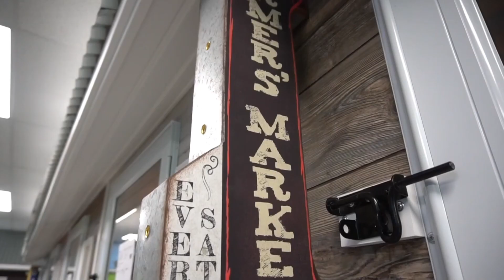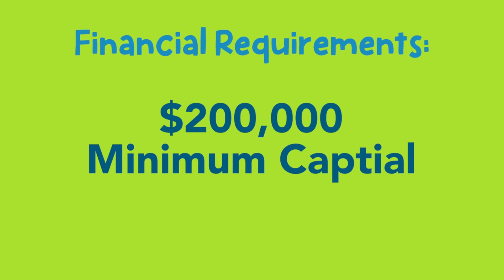50 Seconds in Franchising - Hounds Town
Why is Hounds Town a significantly lower investment than most of its competitors? What are its ties to the NYC Canine Unit? How much capital do you need to open one? Tune in to this episode of 50 Seconds in Franchising to find out!